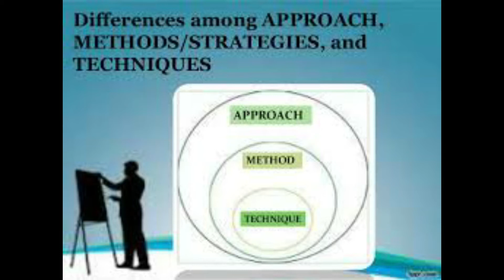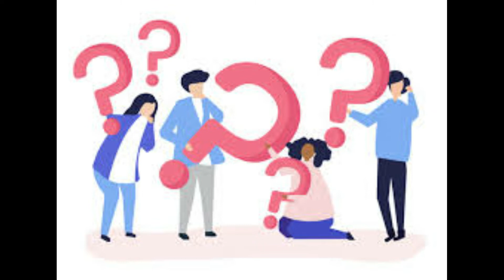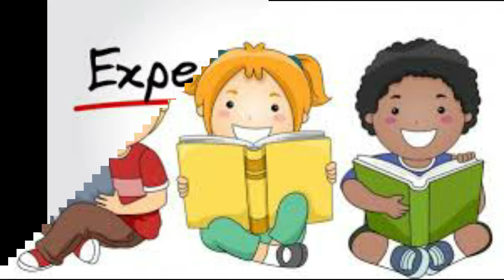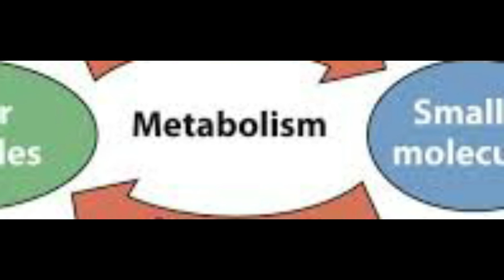What Is- The Perfect Diet For Students - Must Watch For Parents - By :Edu Care Studios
Artist Voice : Sayed Yasir Hussain
Editor : Sayed Yasir Hussain
Released Date :
Selection : Sayed Yasir Hussain
Label : Edu-Care Team
Production : Edu-Care Team Studio
Uploaded By : Edu-Care (YouTube Channel)

We are constantly working hard on making the (Edu-Care Team Studio ) better and more entertaining for you. We need your constant support to get going. We would love to hear from you.
Parents must watch this video for good result of their child.

Some Materials Are Copyrighted